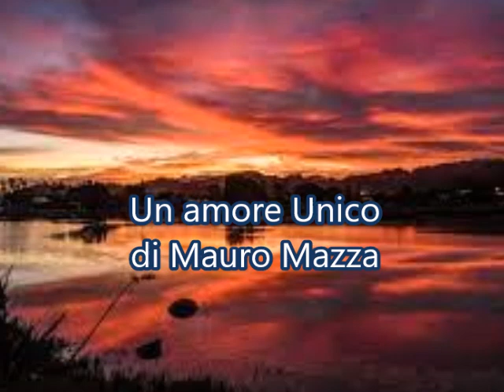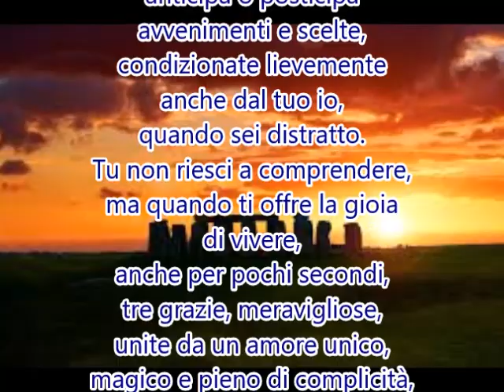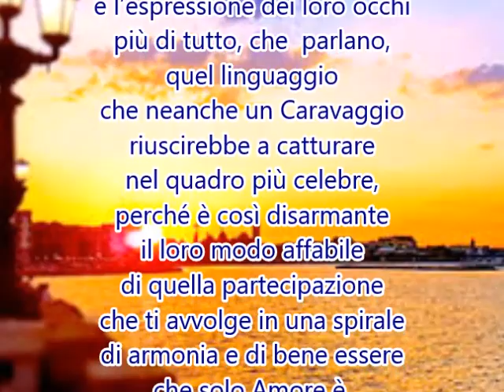Un amore unico di Mauro Mazza - letta da Mauro Mazza